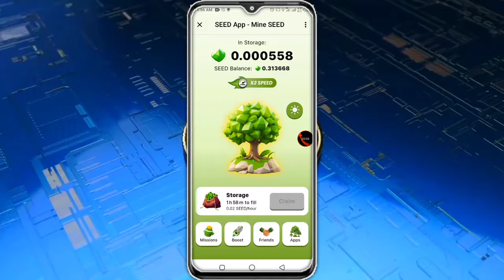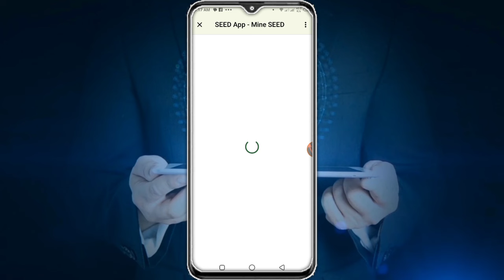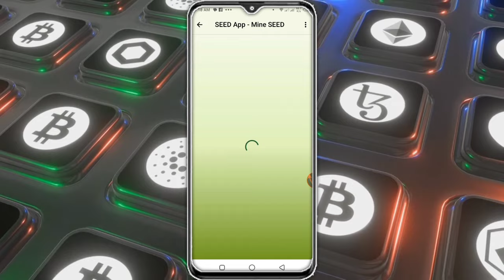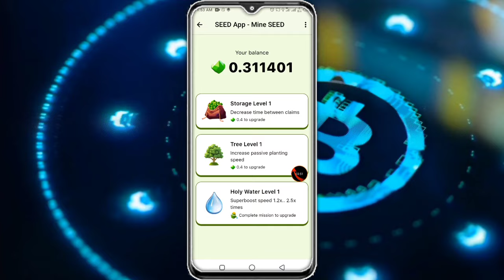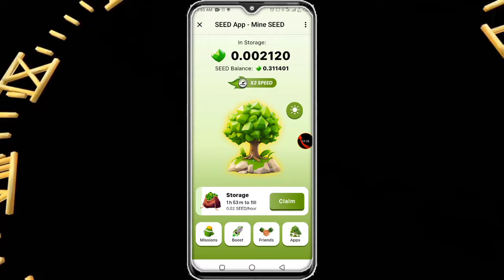Seed Coin Mining App Guide || Seed Mining Telegram Guide || Seed Coin Mining Real Or Fake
🔥Your Questions❓ 👇

crypto Aidrop
New update Free Mining app
airdrops
cryptocurrency
free crypto airdrop

for you
All the platforms on this channel are given after complete information and checking. The sustenance belongs to Allah Almighty. Effort is the work of man, so after watching the complete video, you should fully satisfy yourself and work on these platforms.